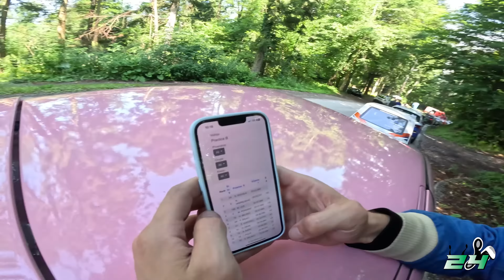Racing Vlog #12 - Kockanje na Sljemenu i problemi s autom - Peta utrka i peta pobjeda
Najduža i najzahtjevnija staza u Prvenstvu Hrvatske. Pogledajte iz prve ruke kako smo se snašli. Bilo je klizavo, auto nas je zafrkavao, ali uspio sam doći do 5. uzastopne pobjede. :)

Watch:

 • Wiguez, Rico 56 -...

Watch:

 • CITYWLKR & Voicia...